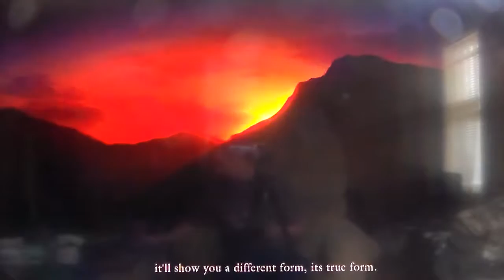FATAL FRAME MAIDEN OF BLACK WATER PT 11